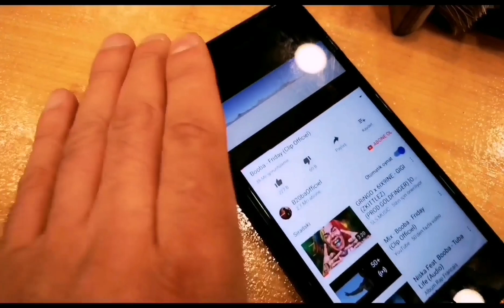İstanbul Kadıköy Hatirasi...